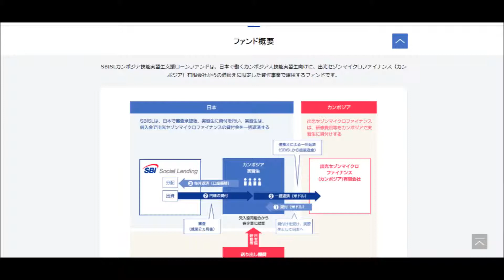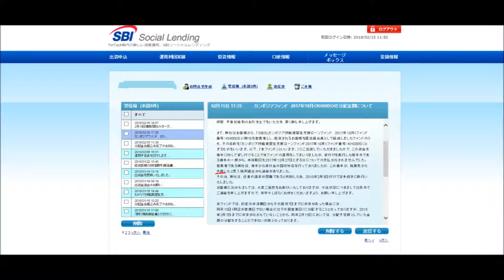カンボジア実習生が逃げました！！！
SBIソーシャルレンディングという投資の中に、カンボジア実習生の負っている借金を一旦一括返済して、分割で支払ってもらうファンドがあります。
私は１０月に貸付を行い、借り手は２，３名だったと思います。
そのうちの１名が年末から返済を滞り、そして一昨日、就業先から失踪したというメールが来ました。

寄付のつもりで１万円出資していたので、まあしょうがないと思います。
あまり期待せずに、他の方の返済を待ってます。